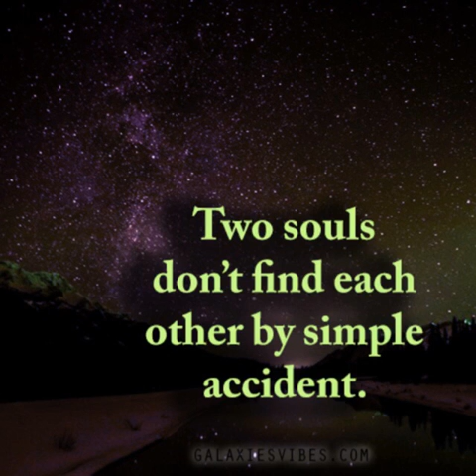Kas lovers of Fate (prod by 30 hertz Beats)